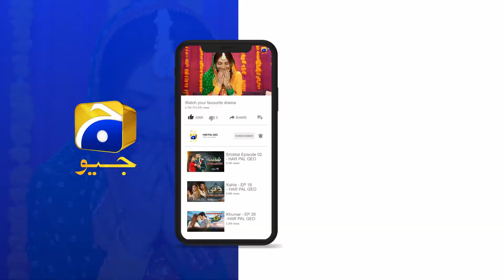Apna Bussiness Apna Ghar Lekin Khush Nahin || Tere Mere Sapnay || Har Pal Geo